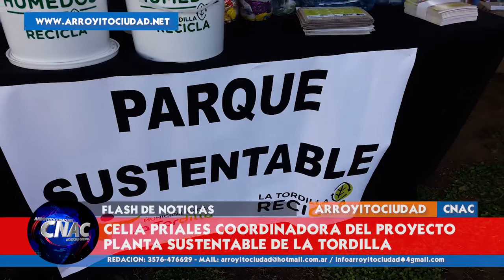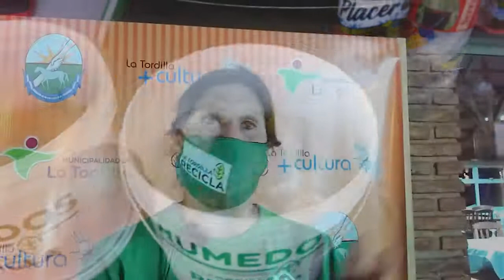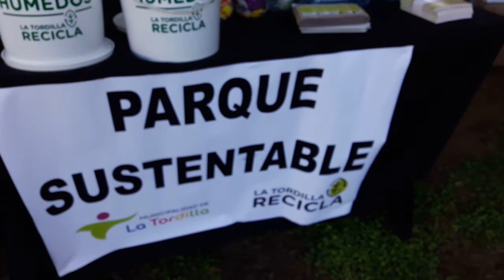CELIA PRIALIS COORD. PLANTA SUSTENTABLE DE LA TORDILLA